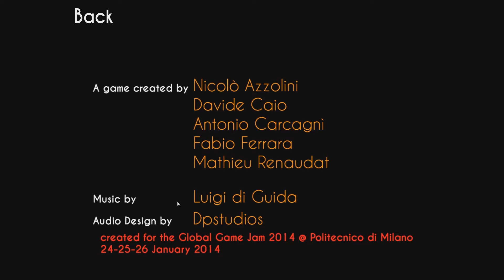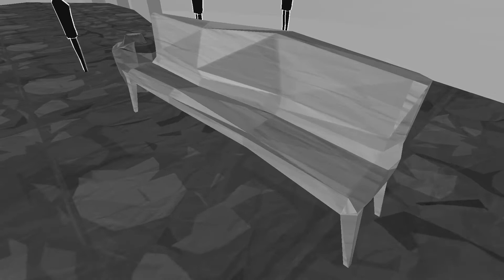NUR MAL GUCKEN: THE WAY OF LIFE [Deutsch][Full HD] ★ Let's Show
BRENNAN'S NUR MAL GUCKEN

Brennan zeigt euch größere und kleinere Spiele, die nicht für ein Let's Play ausreichen oder uns (aktuell) nicht für ein Let's Play ausreichen. Die

gezeigten Spiele sind dennoch sehenswert, so dass wir sie euch nicht vorenthalten wollen.

LET'S SHOW
Kommentiertes Gameplay von PWPlayDE
Gespielt von: Brennan

Wenn es euch gefallen hat, lasst uns doch ein Abo, einen Daumen und einen Kommentar da!